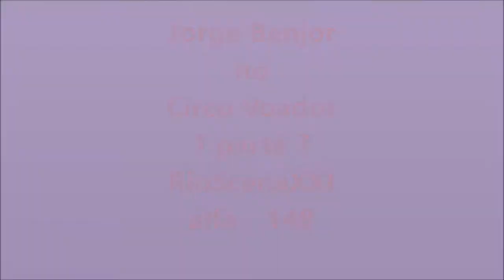Jorge Benjor no Circo Voador 1 parte 7 RioScenaXXI alfa 148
Uma festa perfeita para celebrar o Dia Internacional da Mulher. Foi o show mais extenso que já vi de Jorge Benjor. Eu só consegui chegar até aqui, mas o mestre foi longe. Mostrou suas habilidades no teclado,  convocou várias backing vocals diretamente da plateia e fez um verdadeiro carnaval no palco cósmico do Circo Voador. Salve, Jorge!